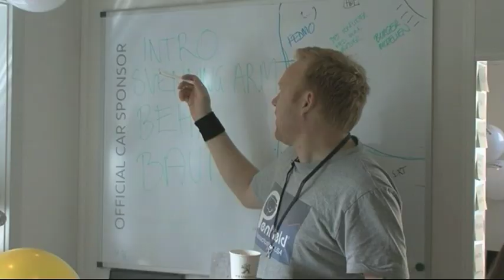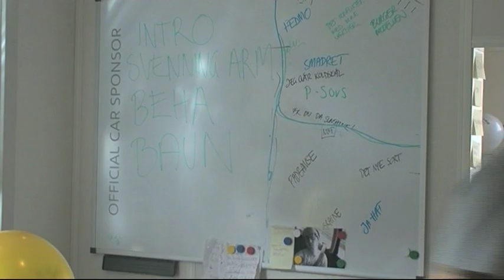Natholdet lader sig ikke korrumpere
Natholdet præsenteres af Peugeot Erhvervsbiler, hvilket på ingen måder har indflydelse på redaktionens journalistiske integritet - eller har det?